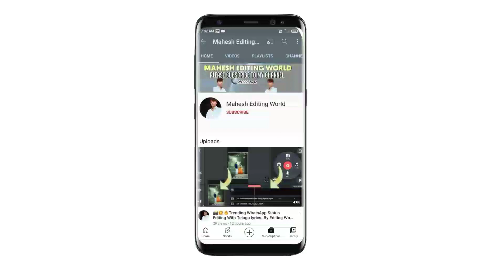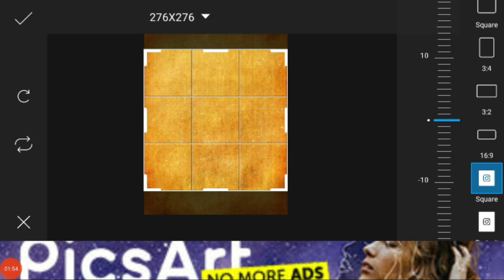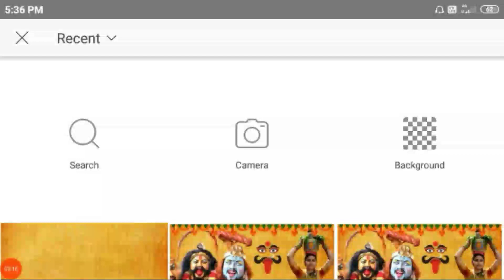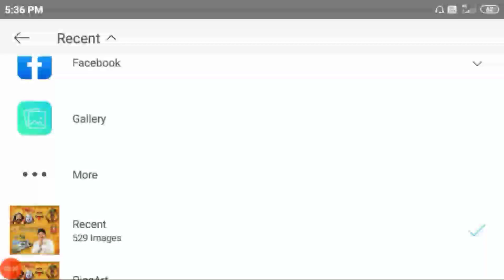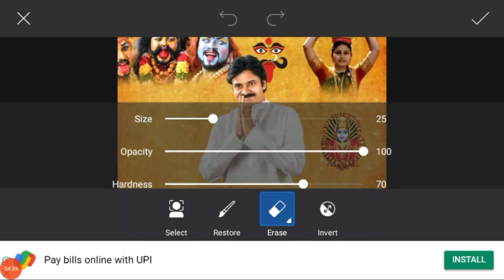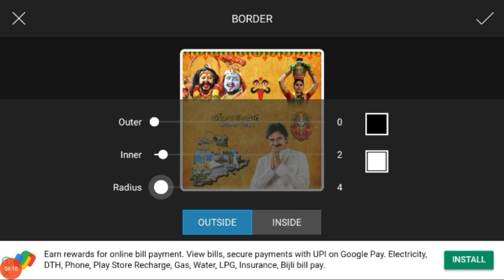Awesome Bonalu festival photo Editing Bonalu panduga special photo Editing in PicsArt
Bonalu festival tutorial video link

Note: Some images, music, graphics are Shown in this video copyrighted to respected owners ..not mine

Copyrighted Notice: please feel free to leave me a notice if you find this upload inappropriate contact me personally if you are against an upload which you may have rights to the images, music, instead of contacting YouTube about copyright infringement. Thank you. !